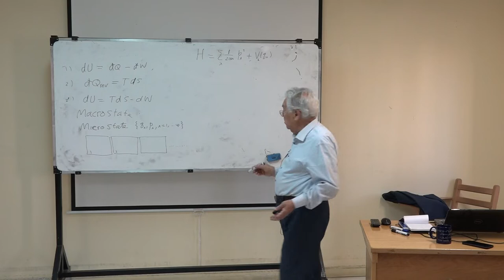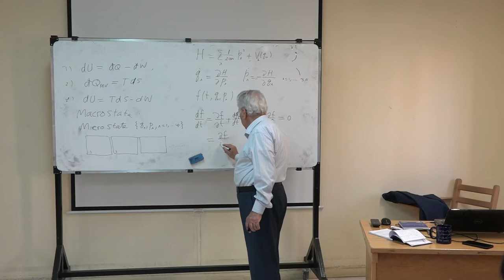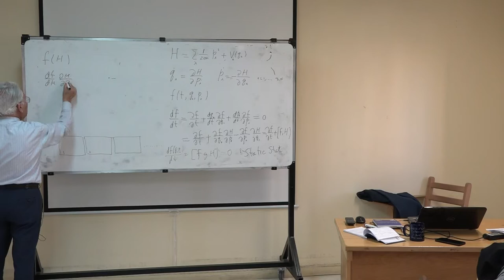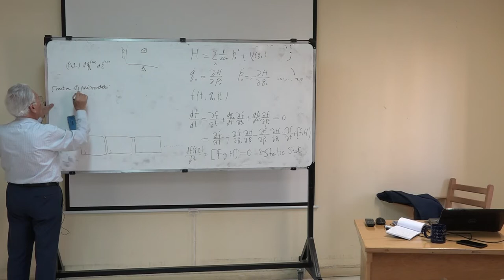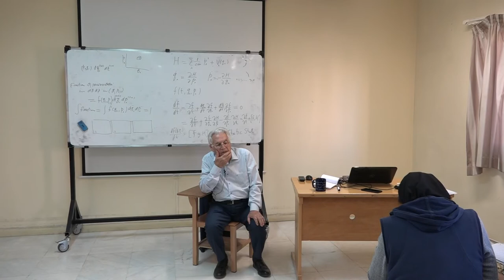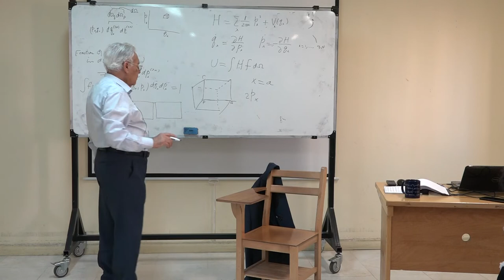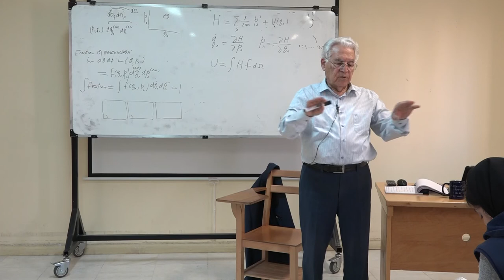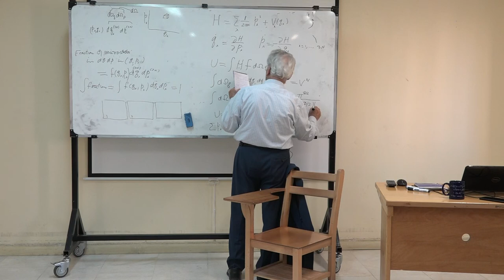جلسه پانزدهم درس ترمودینامیک و مکانیک آماری پروفسور یوسف ثبوتی- سال ۱۳۹۸